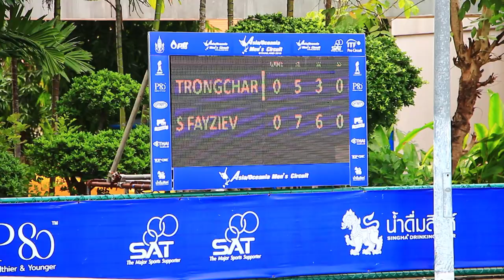30 08 61 PTT - ITF Men's Circuit Trongcharoenchaikul, Wishaya3 VS Fayziev, Sanjar6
Trongcharoenchaikul, Wishaya3 VS  Fayziev, Sanjar6  5-7,3-6